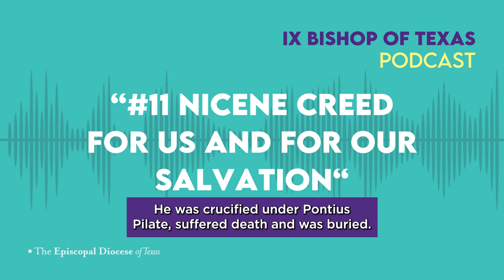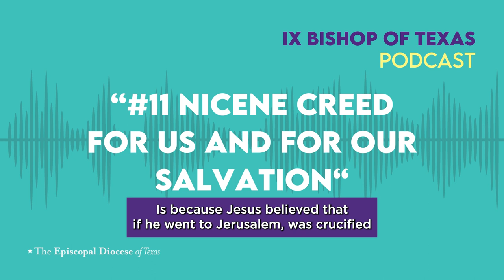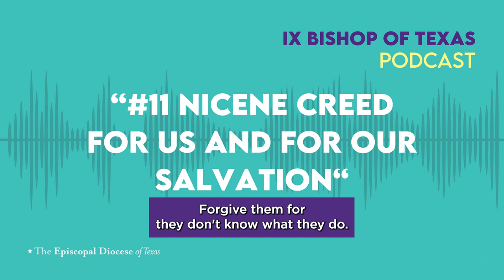#11 Nicene Creed For Us and For Our Salvation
Listen to Bishop Doyle's sermon, "#11 Nicene Creed For Us and For Our Salvation " preached at St. Clare's Episcopal Church in Tyler, TX.